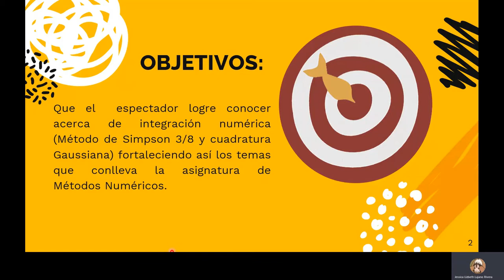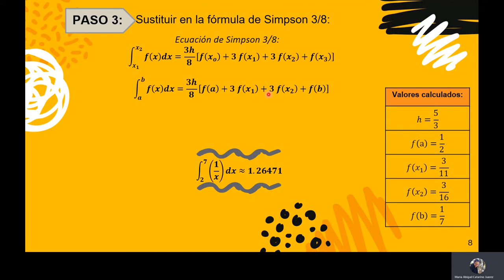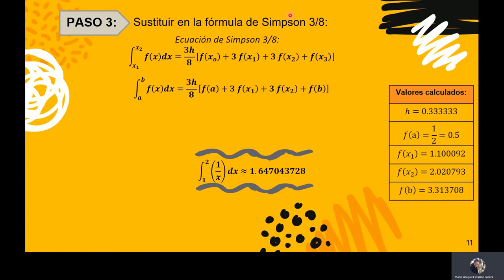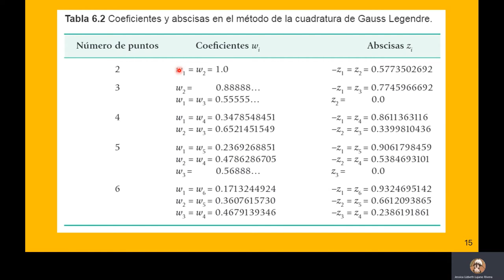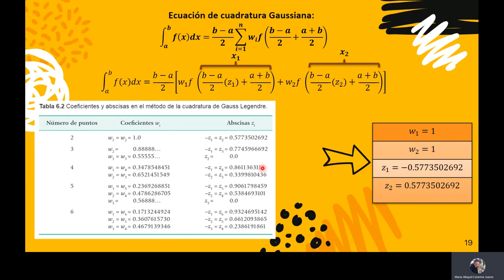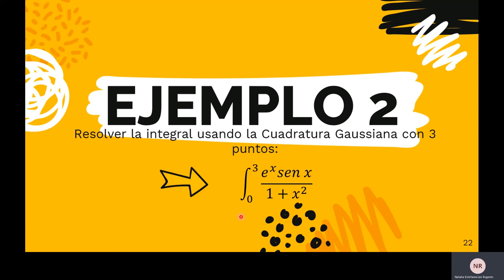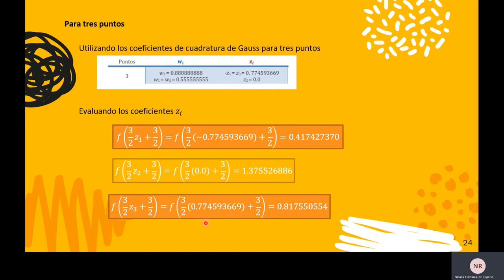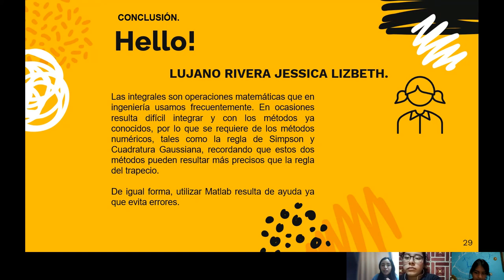Evidencia 8 - Simpson 3/8 y Cuadratura Gaussiana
Equipo 7.

Referencias:
Chapra, S. C., & Canale, R. P. (2007). Métodos Numéricos para Ingenieros (Quinta ed.). Mc Graw Hill.
Cheney, W., & Kincaid, D. (2011). Métodos numéricos y computación (Sexta ed.). CENGAGE Learning.
Nieves, A., & Dominguez, F. (2014). Métodos Numéricos aplicados a la ingeniería (4ta ed.). Grupo Editorial Patria.